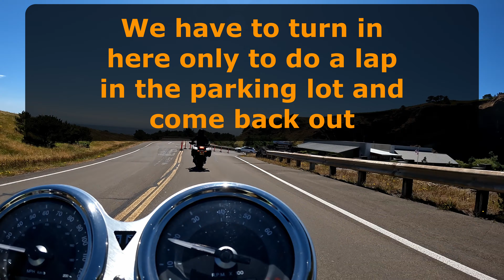Devils Punch Bowl to Yaquina Bay Lighthouse on a Triumph Bonneville T120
The Oregon coast is a motorcyclist's paradise. With its dramatic cliffs, sandy beaches, and lush rain forests, the Pacific Ocean provides a stunning backdrop for a ride along Highway 101. The coastal roads are a thrill-seeker's dream, offering winding curves and breathtaking views. The Oregon coast boasts diverse terrain and charming coastal towns. Keep an eye out for whales, sea lions, and other marine life while exploring the region's state parks and historic lighthouses. Remember to pack layers as the coastal weather can be unpredictable.

This last reminder will come to haunt us on day 3 of this ride.

Bruce ( @bdwalker239 ) and Jon and I set out on a multi-day ride from the top of Oregon to the California border. This video was shot on day 2 as we rode from Pacific city, OR to our stopping point for the day Coos Bay, OR. In this video we  ride from Devils Punch Bowl to Yaquina Bay Lighthouse.  Along the way we stop at Yaquina Head Lighthouse.

Follow @pdxt120 on Instagram for shorter videos and photographs

The music in the opening is Hammer (short version) by MOKKA, licensed by inaudio. "Stomps and Claps," "Happy Happy," "Summer Energetic Dance," by Infraction. inaudio licensing terms are